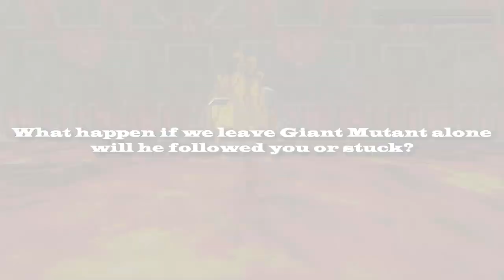(Myth) Tomb Raider 1-Lara the Immortal Revival and Giant Mutant Squeezed the small room?!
Lara is the immortal raider and she just revived over and over again. BTW, did you see how Giant Mutant has finally squeezed the small ROOM?!
Here's link to download it and stay tune for more improvement of Tomb1Main: